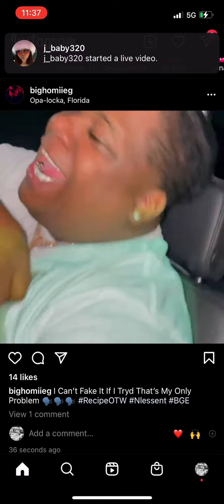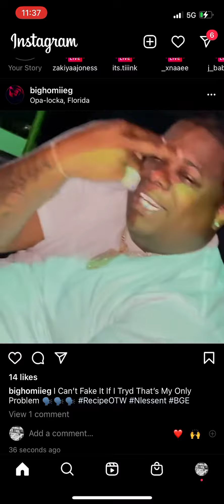Big Homiie G New Unreleased Heat🔥